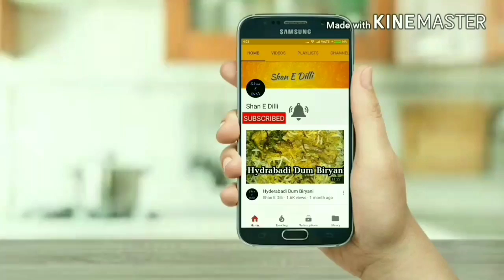(Dadi ki recipe)Bina oil or Bina dhoop k banae swadisht Achaar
Ingredients

½kg turnip
3 tsp black mustard seeds
1 tbsp crushed red chilli
1 tbsp salt
1 whole garlic
1 inch piece of ginger

So must try it
Shan E Delhi for more delicious and tasty recipe